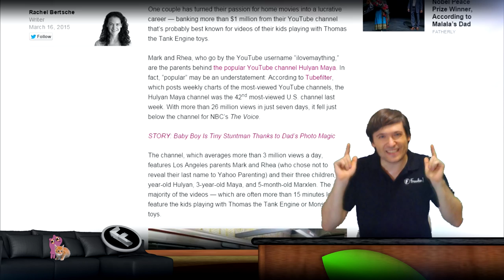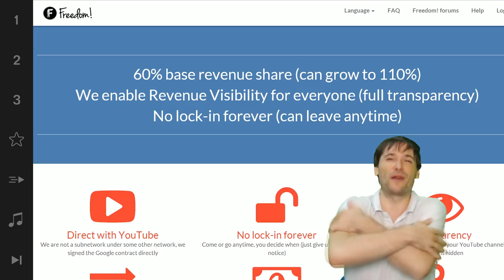★ $1 million USD made by one family!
Does this inspire you, FreedomFamily? - Tell us :-)

▼ Links

▼ Heartbeat

▼ Freedom!

▼ Music